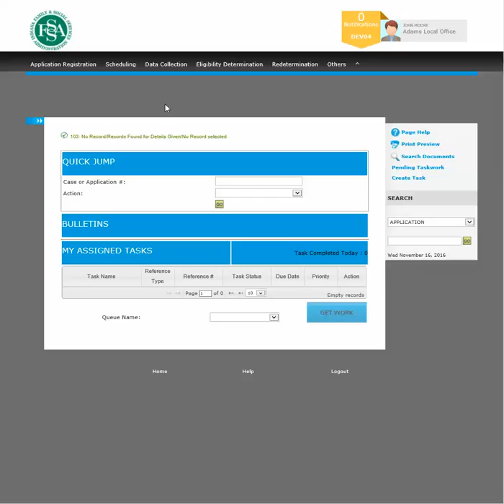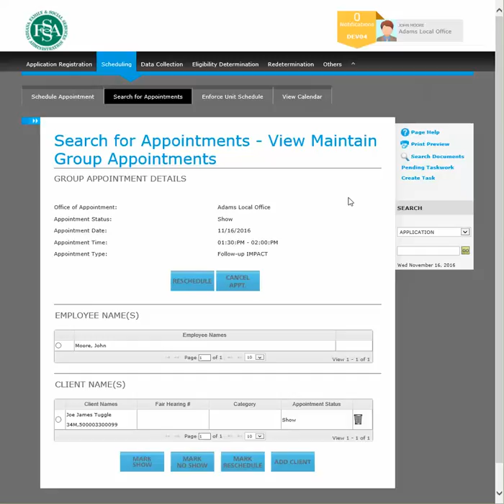MaintainAppointments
Maintain Appointments